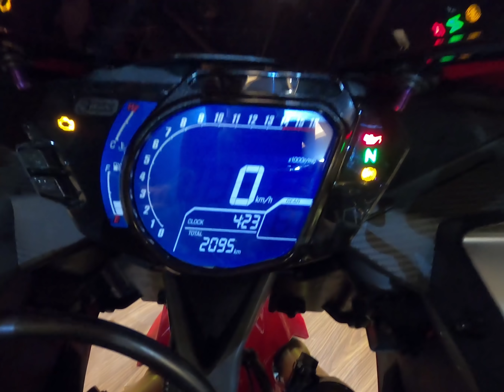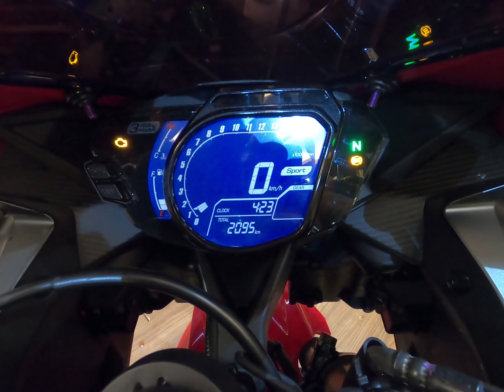HONDA CBR250RR CÓ PHẢI LÀ ÔNG VUA PHÂN KHÚC 300cc? REVIEW ĐỒ CHƠI "Brembo 15RCS V.S TWM" Italy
Hotline: Mr Quân Béo - 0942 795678 / 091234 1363
Zalo: 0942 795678 / 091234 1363
Fanpage: Qteam Motor - Quân Béo Phụ Tùng Xe Độ Hà Nội 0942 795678